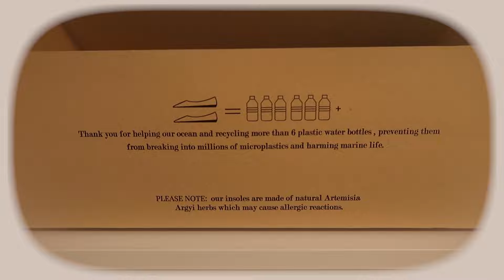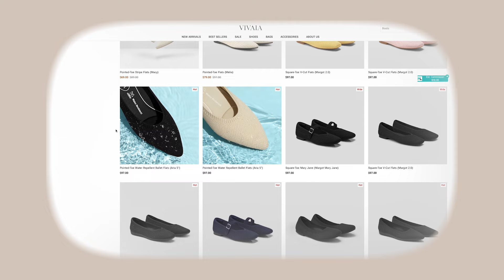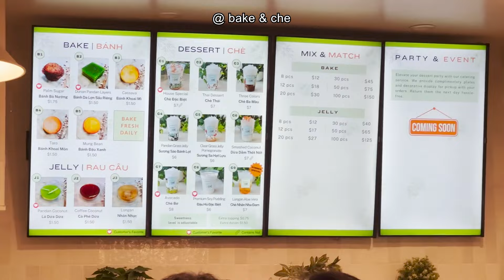a cousin vlog (my family can EAT, kcon, fall shoes, tennis) | digital diaries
thank you all for supporting these vlogs so I can work with cool brands that are making great products. so thankful for yall and will continually try to make high quality content for you to enjoy!